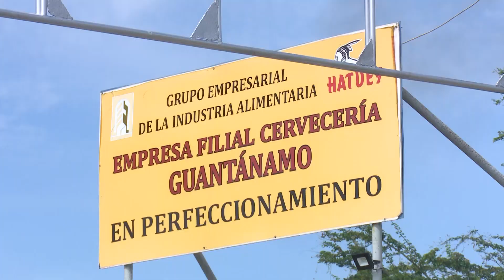Reconocen a Colectivo Obrero Vanguardia Nacional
Por los resultados alcanzados en dos mil veintidós, los trabajadores de la Empresa Filial Cervecería Guantánamo recibieron la condición de Colectivo Vanguardia Nacional. Los detalles en el siguiente reporte del periodista Uris Salvat Mariño…